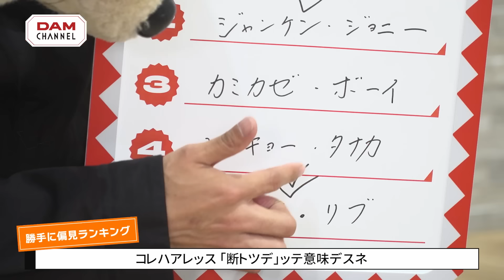【MAN WITH A MISSION】Jean-Ken Johnnyが選ぶ「実はチャラいランキング」！！【DAM CHANNEL】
“MAN WITH A MISSION×milet”コラボ新曲で『テレビアニメ「鬼滅の刃」刀鍛冶の里編』主題歌を担当している
MAN WITH A MISSIONからJean-Ken JohnnyさんがDAM CHANNELに登場！
最初にmiletさんと会ったときのエピソードや、理想の休日についてなどたくさん話してくれました！
さらにMAN WITH A MISSIONメンバーを勝手にランキング付けした偏見ランキングも必見です！

※カラオケルームでの視聴期間：5/23～6/19